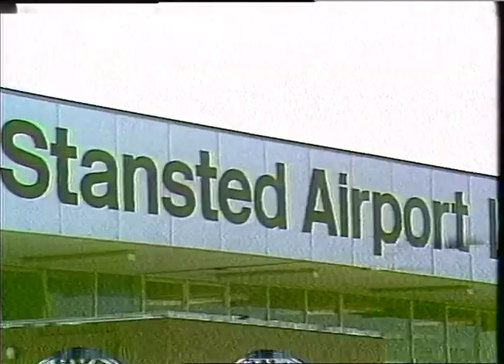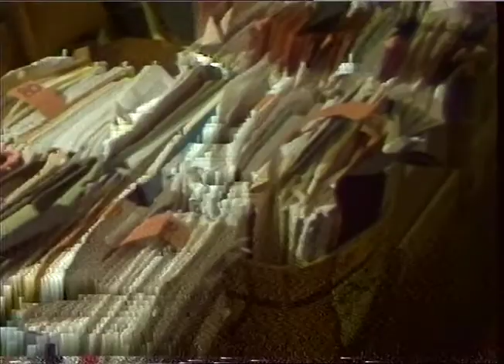AIRPORTS - STANSTED.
AIRPORTS - STANSTED._x000D_
THAMES NEWS - 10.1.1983 - HEATHROW : FIFTH TERMINAL PLAN_x000D_
TN 83/4